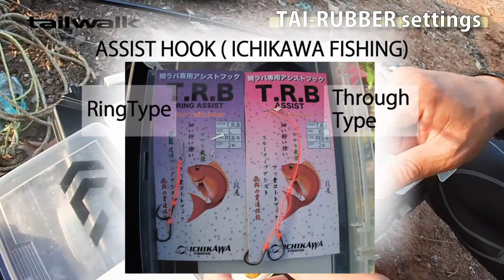HOW TO TAI RUBBER by tailwalk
The modern fishing trend "TAI-RUBBER"
Munehiko Nakamura who is the first person of TAI-RUBBER fishing from tailwalk,
he explains how to start TAI-RUBBER style. -Basic technique
-Tackle setting
-How to choose color and shape of lures
TAI-RUBBER fishing has much possibility not only for TAI ( Sea Bream) but also for various predator fishes.
LET'S TRY TAI-RUBBER !

tailwalk official web-site
tailwalk.jp/

Please register our channel !